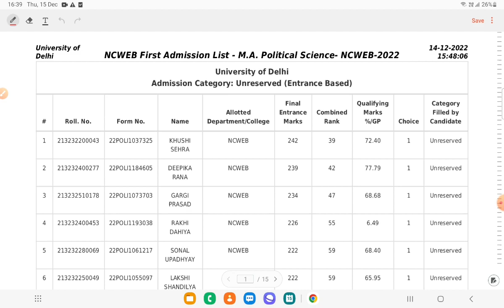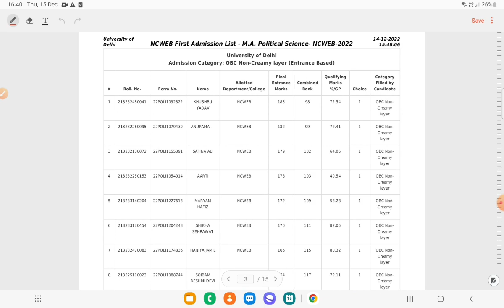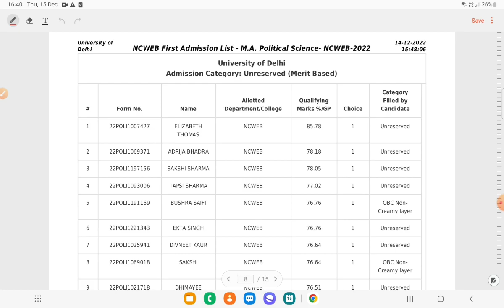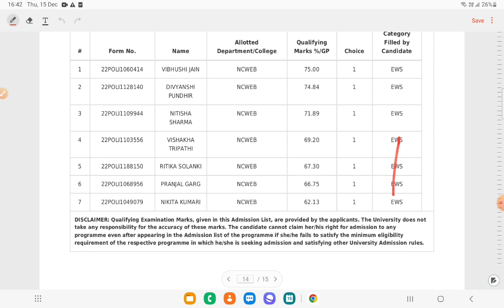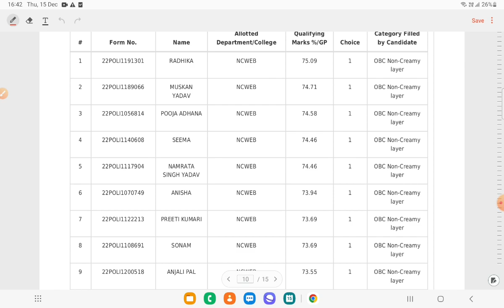DU Ma Political Science (NCWEB) Cut-off List | कितना गया है ! और नीचे जाएगा | अगली लिस्ट कब आएगी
Du ncweb ma political science cut-off list 2022
du pg ncweb merit list 2022
du ncweb ma political science
du ma political science
DUET Ma Political Science Final Cut-off || इस बार तो और भी कम गया है | Next Cutoff आ सकता है?

Duet ma political science third cut-off list 2022
duet ma political science 2023
duet pg third cutoff
duet third cut-off list 2022
duet merit list 2022
duet pg final cut-off
Duet ma hindi cut-off
Duet Second Merit List 2023
Duet Pg Merit List 2023
duet course reallocation 2022
Duet pg first merit list 2022
duet PhD cut-off 2022
duet pg results 2022
duet PhD first merit list 2022
duet msc first cut-off list 2022
duet ma political science cut-off 2022
duet ma Hindi cut-off 2022
duet bed cut-off 2022
duet b.ed cut-off 2022
duet ma merit list 2022
duet pg cut-off 2022
duet expected cut-off 2022

WhatsApp number for political science help- 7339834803